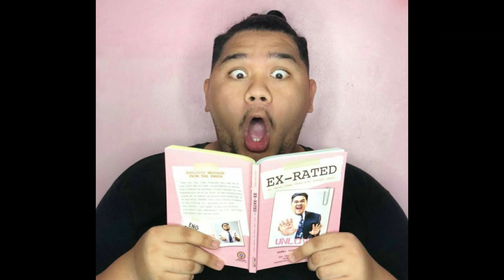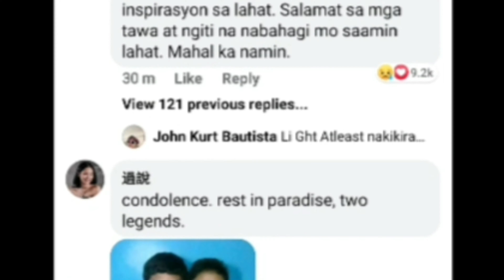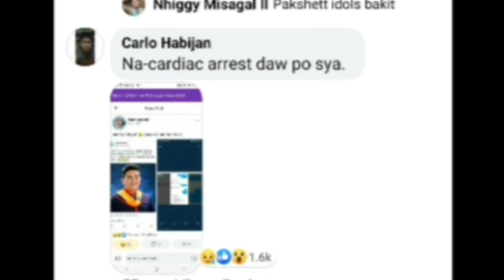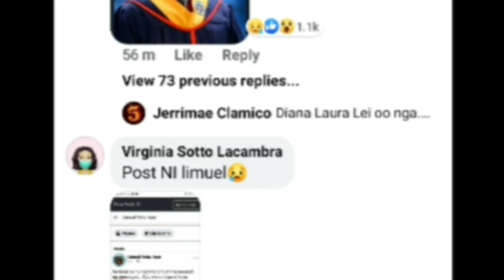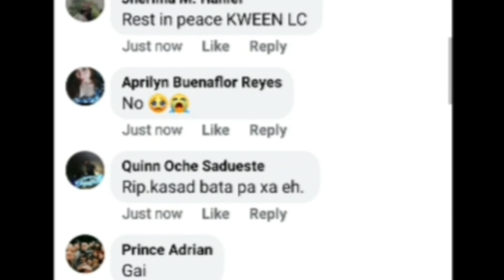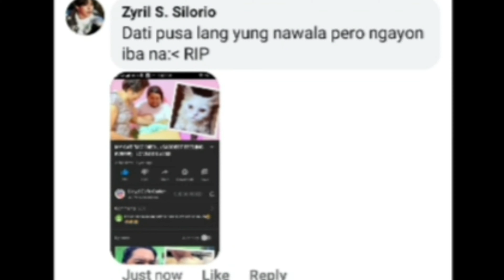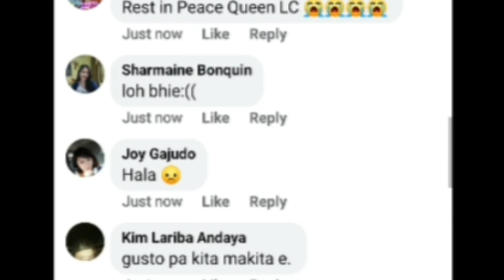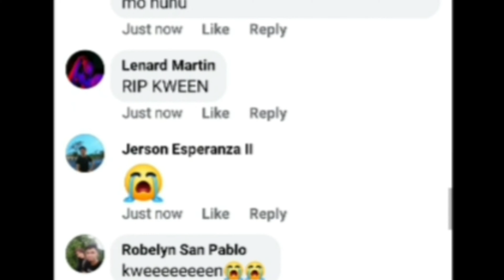YOUTUBE STAR LLOYD CAFE CADENA DIES AT 26 | Tel Barrientos with Tel Vlog Official